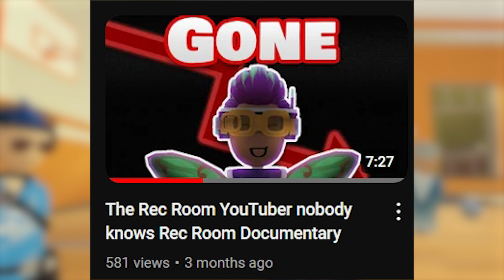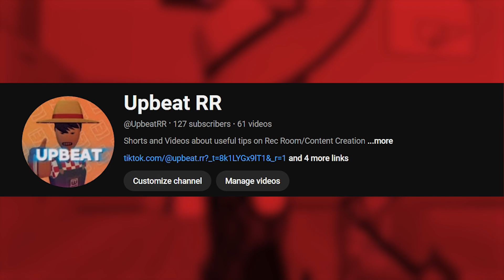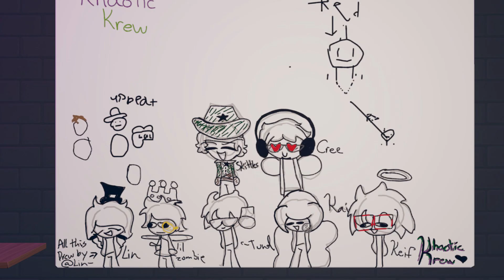This RecTuber Was Made to Succeed A Rec Room Documentary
Timestamps
0:00 Intro
0:10 2020
00:35 2021
01:54 2022
02:15 2023
02:33 2024
02:45 Highlights
04:20

Tags#recroomfun